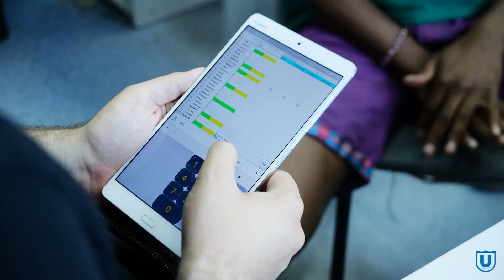Написал игру – сдал экзамен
Не каждый студент во время сдачи экзамена может играть в видеоигры. Но для первокурсников Высшей IT-школы (HITs) ТГУ – это обязательное условие для получения оценки. На экзамене по программированию они презентовали игры, которые разрабатывали сами.